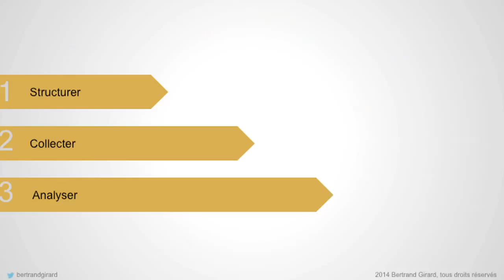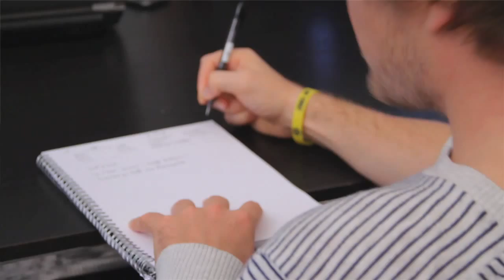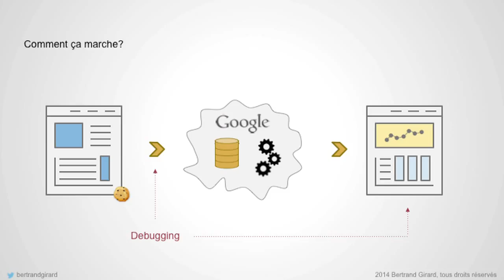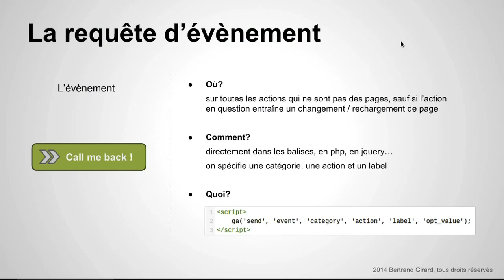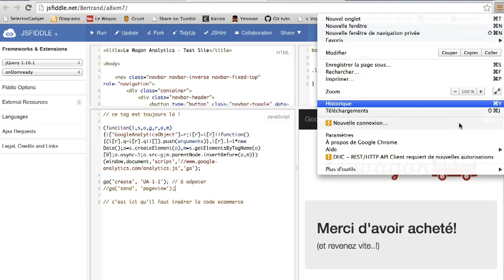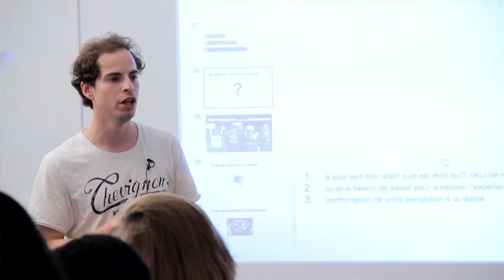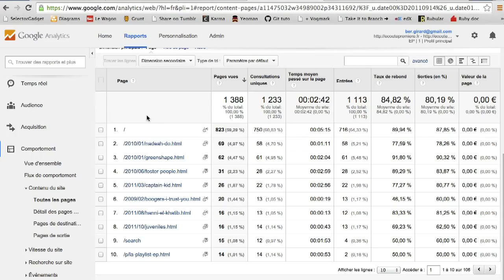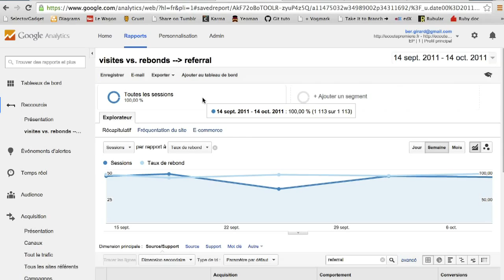Introduction et implémentation de Google Analytics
Aujourd’hui, les analytics sont au coeur de toutes les discussions, et de toutes les strategies. Avec Google Analytics, vous avez accès à un outil de mesure gratuit, fiable et performant.

Ce meetup d’introduction vous donnera les clés pour comprendre:

- le fonctionnement précis de Google Analytics,
- les enjeux d’une bonne structuration de compte et
- les erreurs à ne pas commettre dans l’implémentation de la solution.

Les objectifs:

- créer et structurer un compte: installer/débugger la solution sur votre site
- mesurer les actions des visiteurs, en prenant en compte des situations complexes : architectures dynamiques, multi-domaines.

Le Wagon est le premier Bootcamp français dédié à la formation des entrepreneurs au code.